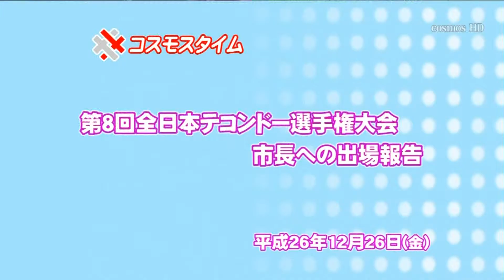四国中央市長 表敬訪問 2014.12.26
2014年12月26日（金） 放送
コスモステレビ（愛媛県四国中央市のケーブルテレビ）にて

2014年11月30日（日）、滋賀県大津市で行われた「第8回 全日本テコンドー選手権大会 西日本地区大会」で3位入賞し、全日本選手権の出場権を獲得したため、2014年12月26日（金）に四国中央市長を表敬訪問させていただきました。

☆ この動画を投稿した烈蹴会（れっしゅうかい）は、愛媛県四国中央市のテコンドー道場です。

☆ テコンドーは韓国の国技で、蹴り技主体の打撃系格闘技です。
2000年 シドニーオリンピックから、オリンピック正式種目となっています。